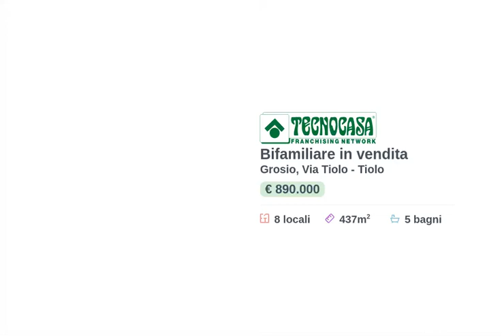TIOLO - BIFAMILIARE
In zona tranquilla e soleggiata, villa bifamiliare indipendente disposta su tre livelli e libera su quattro lati.